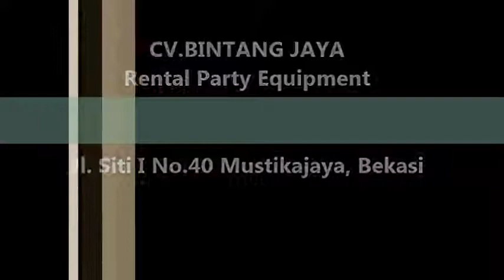Sewa Meja Bulat Dengan Taplak Meja Hitam Memikat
Pelayanan 24 Jam :
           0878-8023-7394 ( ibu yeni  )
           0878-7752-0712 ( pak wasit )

Merupakan salah satu perusahaan yang beregerak di bidang jasa persewaan peralatan dan perelngkapan acara ataupun

pesta terlengkap di Jabodetabek.

produk sewa kami antara lain : sewa kursi anak,kursi futura,kursi rileks,kursi direktur,kursi dealing,kursi

bar,meja vip kayu,meja vip kaca,meja dealing, meja anak, sewa tenda konvensional,tenda roder,tenda kerucut

kerucut,flooring,backdrop,panggung,lampu sorot,dekorasi roder dan ruangan,sewa tirai,sewa tirai dengan lampu

bintang,sewa tirai bludru hitam,sewa tirai filamin,sewa sign board/welcome board,sign in/out,tiang antrian,alat